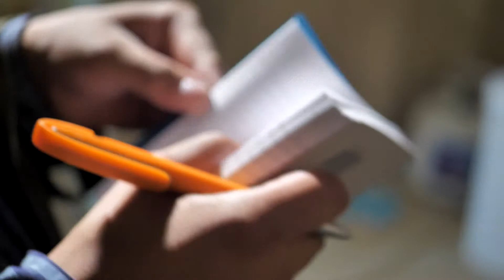"The Grove" Official Trailer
An Innocent bystander living in the famed orange grove of Lake Holt, suffers from a condition that hinders his everyday life. Along with trapping him in his literal Grove Home. He Learns the past never dies.

Cast:
Jose Luis Ladera
Rogelio Delgado
Jacob Barksdale
Stephanie Hernandez